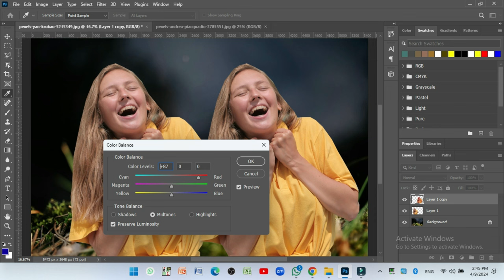photo kimkrain change beckground with my channal